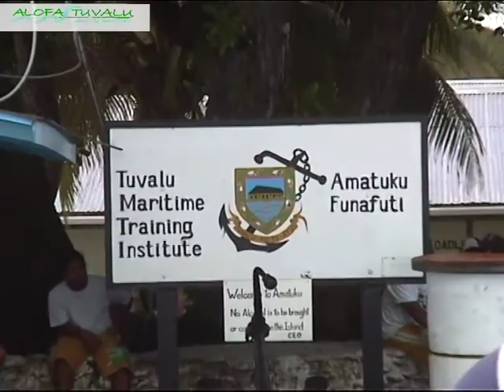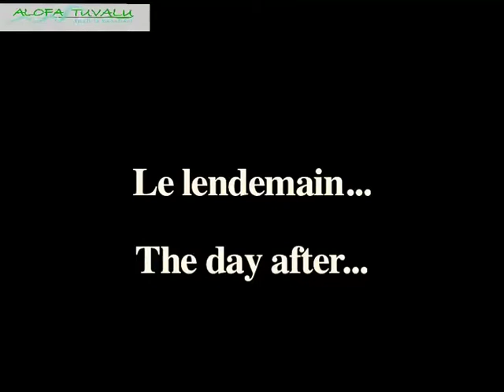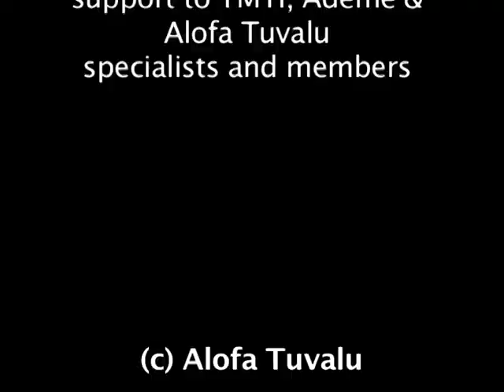2007-2009 (Part 1) Biogas implementation & Training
One of Tuvalu Training Centers renewable technologies implemented with the ADEME support. After many community and residents meetings, Alofa Tuvalu implements the first pig manure biogas digester (and piggery) on a coral island. During the 8 weeks construction : 40 people are trained and 4 publics workshops introduced around 200 people to biogaz technology. A 3 months series of daily radio programs about energy efficiency and RET is produced. Training sessions are going on and the project brougt many reproduction requests from overseas. In Tuvalu, the first reproduction for the Nanumea community, is supported by Undp.